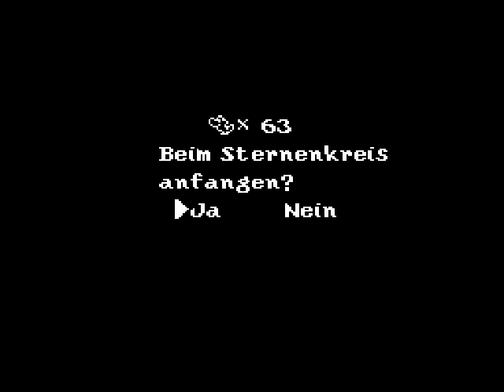Let's Play Yoshi's Island #35 - Klau das Baby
Heute Level 2 der letzten Welt